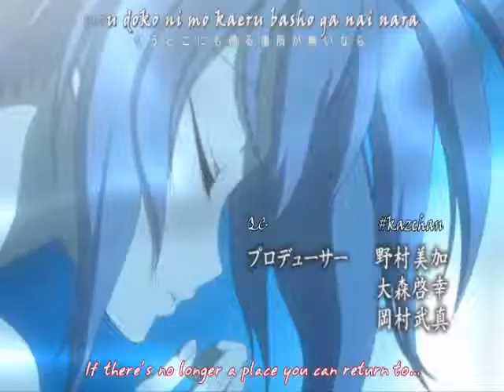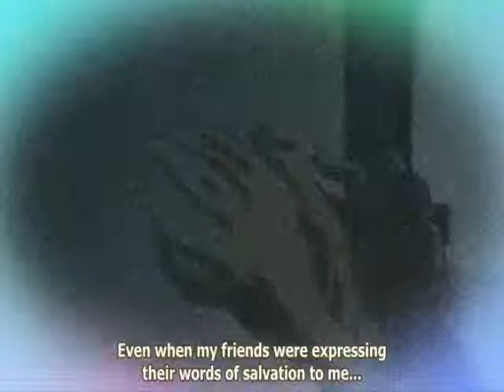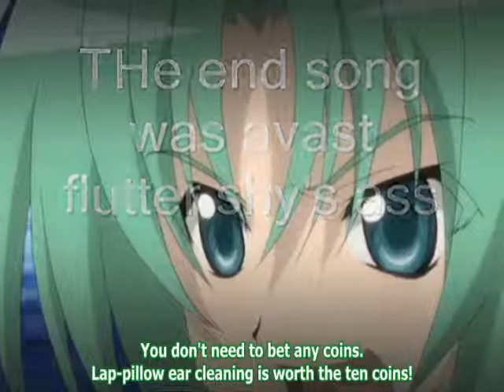Higurashi Octavia Pony Style